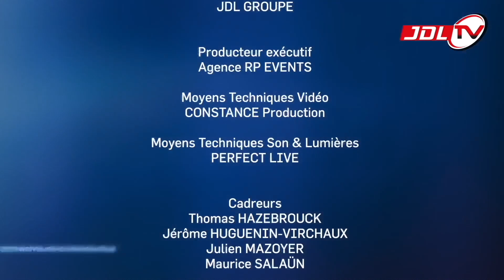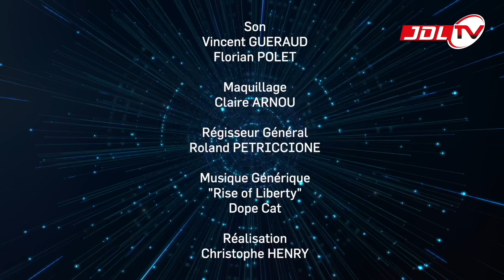JDLTV : ALTENS - HVO, B100, XTL c'est quoi ? Etienne Valtel Directeur Général Altens nous répond !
♻️ Transition énergétique : les biocarburants, une solution immédiate pour la décarbonation du transport et des chantiers ? HVO, B100, XTL… quels carburants, quelles applications ?  Etienne Valtel Directeur Général  Altens nous répond !
🚛 Un sujet qui interpelle aujourd’hui toutes les entreprises.